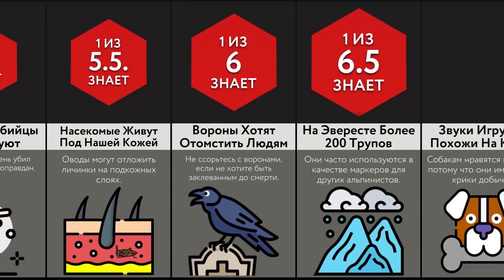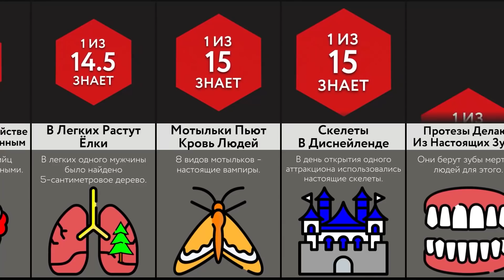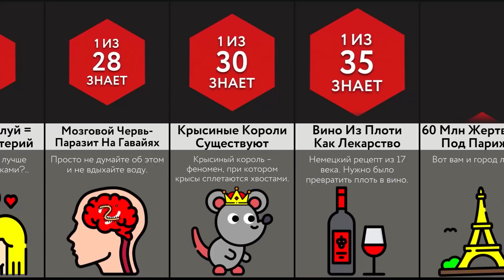Жуткие Факты, Которые Ты Не Знал!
В этом видео-сравнении, мы покажем вам некоторые ЖУТКИЕ ФАКТЫ! Вы знали, что кто-то моежт жить в вашем доме без вашего ведома? А что Йеллоустоун может вот-вот извергнуться? Посмотрите это видео, чтобы узнать больше!